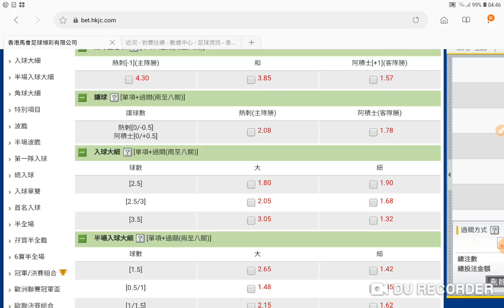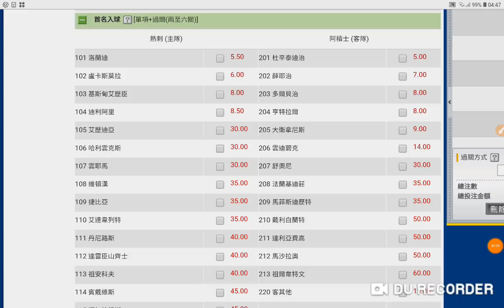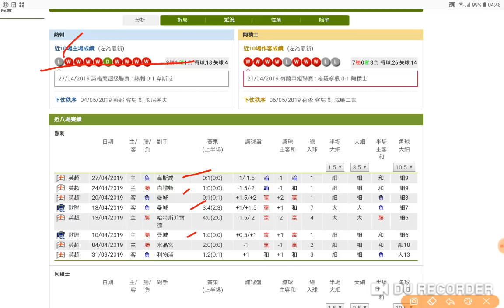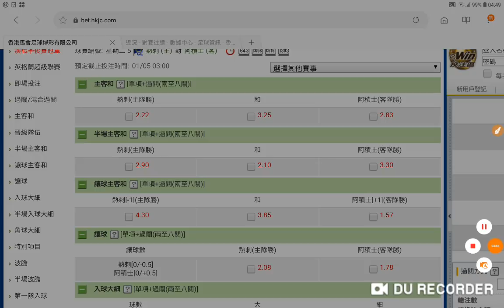熱刺 對 阿積士 殘陣熱剌 夠贏積士 2019-04-30 周二 過氣十三少